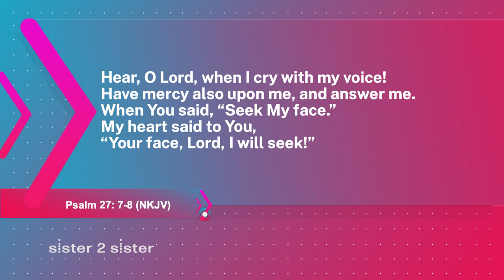Sister 2 Sister: Submission to God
Join the sisters of Sister 2 Sister when we ask: What does it mean to become a virtuous woman? What do you say to someone who says they don't believe in God because Christians are too judgmental? And... What does submission to God look like? All that and more on Sister 2 Sister!